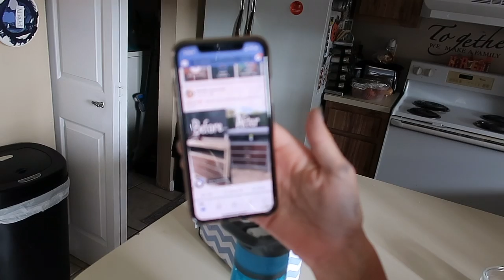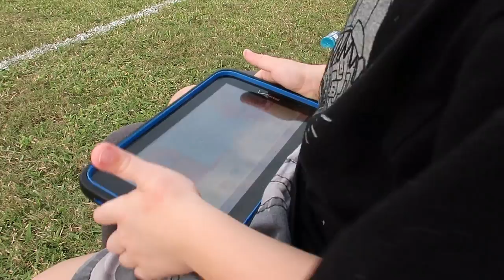REFURBISHING A DRESSER!!!